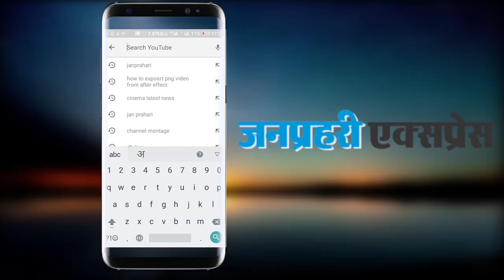महाकाल की सवारी के दौरान थूकने वाले के घर पर DJ और ढोल बजवाकर चलाया बुलडोजर...